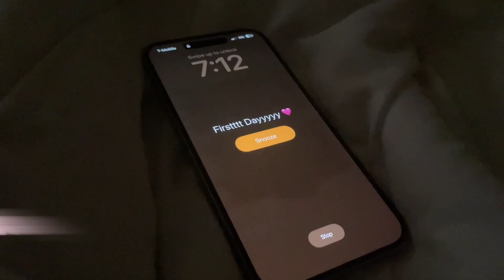GRWM + mini vlog || First Day Of Senior Year ❀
I am finally a senior guys 🥲 welcome to my last grwm + mini vlog of my first day of high school… senior season has begun!! stay tuned for the school content coming up ❤️!

nail page instagram: @thenailcode.inc ♡